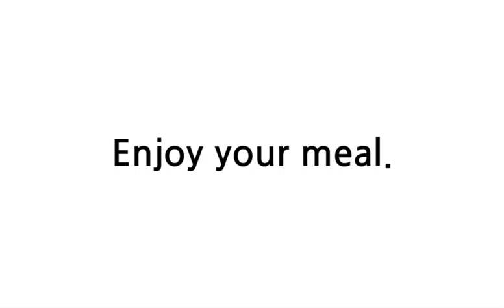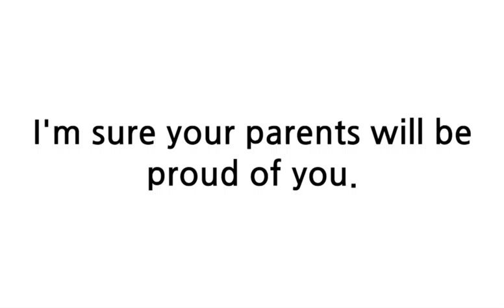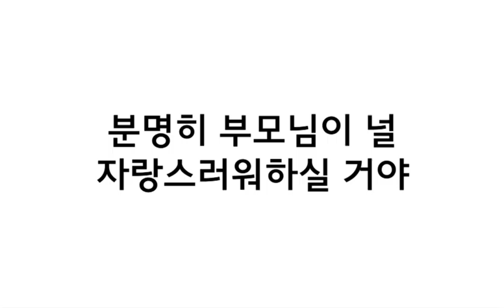배트면 영어회화 기초훈련 102일